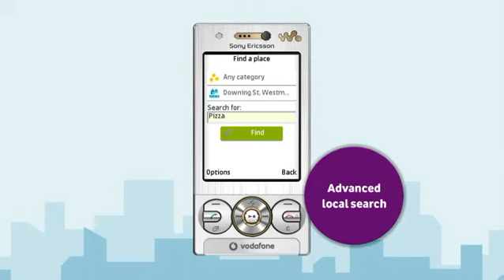Sony Ericsson W715 - Find and Go from Vodafone on Sony Ericsson W715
The New Find and Go from Vodafone on Sony Ericsson W715